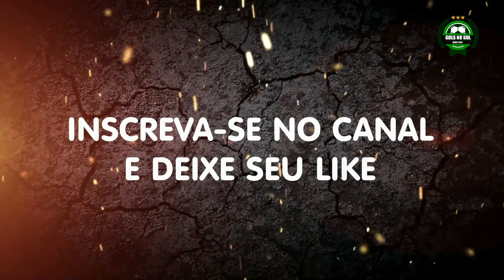Juventude 2 x 1 Botafogo - Rádio Caxias - 11/04/2019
►Quer passar em algum vestibular e ingressar em uma faculdade dos sonhos? Acesse o link que o professor Gilberto Augusto vai te explicar

►Quer aprender Português facilmente? - Acesse a plataforma do Professor Noslen.

Juventude 2 x 1 Botafogo
Narração: Gilberto Júnior
Reportagem: Bruno Mucke
Radio Caxias
Imagens: Sportv
Copa do Brasil 2019 - 3°Fase - Volta

Juventude 2 x 1 Botafogo: Como foi o jogo

A partida começou movimentada em Caxias do Sul, com direito a gol anulado aos 5min e expulsão no final do 1º tempo. Cícero mandou a bola na rede duas vezes, mas na primeira a arbitragem assinalou impedimento. Aos 32min, ele apareceu de novo dentro da área, recebeu um belo passe de Jean, matou no peito, girou e tocou por cima do goleiro para fazer 1 a 0. Ainda no primeiro tempo, o Botafogo teve Alex Santana expulso por falta em Rafael Jataí.

A situação do Botafogo complicou na etapa final. Aos 15min, John Lennon arriscou um cruzamento da intermediária e mandou a bola na cabeça de Braian Rodríguez, que mesmo marcado conseguiu empatar. Cinco minutos depois, o Botafogo perdeu a chance de matar o jogo. Diego Souza arrancou do meio de campo, ficou cara a cara com o goleiro e deu um toque por cobertura, mas a bola subiu demais. Para piorar, ele sentiu uma lesão na coxa, ficou caído no gramado e na sequência deu lugar ao jovem Igor Cássio.

Aos 26min, Jean arriscou de fora da área, rasteiro, mas sem perigo para Marcelo Carné, que encaixou. Como estava tudo igual no placar, o jogo se encaminhava para os pênaltis. No entanto, a torcida do Juventude se empolgou para empurrar o time na reta final e deu resultado. A virada se consolidou aos 44min do 2º tempo, quando Dalberto pegou de primeira e levou o Alfredo Jaconi ao delírio: 2 a 1. No final da partida, o volante Jean chutou a bola no adversário e recebeu o cartão vermelho direto.

FICHA TÉCNICA: Juventude x Botafogo
Motivo: Copa do Brasil – 3ª Fase – Jogo de volta (ida: 1 x 1)
Data e horário: quinta-feira (11), às 19h15 (de Brasília)
Local: Estádio Alfredo Jaconi, em Caxias do Sul-RS
Arbitragem: Vinícius Furlan, Daniel Luís Marques, Bruno Salgado Rizzo, Jonathan Benkenstein Pinheiro
Cartões amarelos: Braian Rodríguez, Rafael Jataí (JUV); Cícero, Gatito Fernández (BOT)
Cartão vermelho: Alex Santana (BOT)
Gols: Cícero (BOT), aos 32min do 1º tempo; Braian Rodríguez (JUV), aos 15min, e Dalberto (JUV), aos 44min do 2º tempo
JUVENTUDE: Marcelo Carné, Vidal (Rafael Bastos), Sidimar, Genilson e Eltinho (Felippe); Moisés Gaúcho, Rafael Jataí (Breno), John Lennon e Denner; Dalberto e Braian Rodríguez. Técnico: Marquinhos Santos.
BOTAFOGO: Gatito Fernández, Marcinho, Marcelo Benevenuto, Gabriel e Gilson; Jean, Alex Santana e Cícero; Erik (Rodrigo Pimpão), Diego Souza e Luiz Fernando. Técnico: Zé Ricardo.

COPA DO BRASIL: Jogos da Semana*
Terça-feira (9)
Bahia 1 x 0 CRB

Quarta-feira (10)
Fluminense 2 x 0 Luverdense
Bragantino-PA 3 x 2 Aparecidense**
Avaí 0 x 1 Vasco
Criciúma 0 x 2 Chapecoense
Santa Cruz x ABC

Quinta-feira (11)
Santos x Atlético-GO

Fonte: Torcedores.com